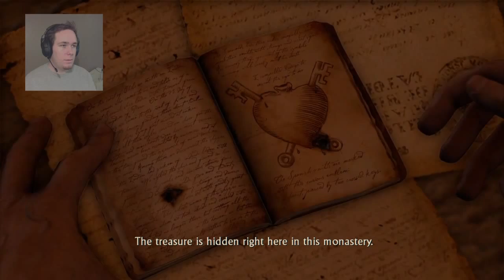Uncharted: Drake's Fortune |Episode 3| Machine Gun Explody Thing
Here we go, diving deeper into the mystery of El Dorado!